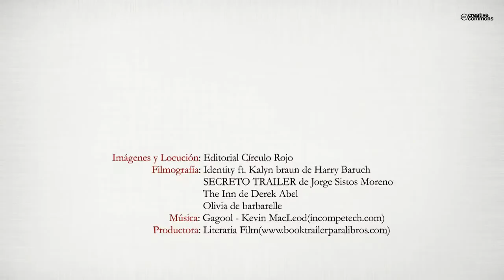De donde vienen los gatos (Booktrailer) - Editorial Círculo Rojo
De donde vienen los gatos.
¿Ha corrido peligro tu vida alguna vez? ¿Y si fuera por culpa de un gato? Acompaña
a Carlota en esta peculiar aventura felina llena de magia y fantasía, donde tendrá
que poner a prueba su valentía y se verá envuelta en un mundo desconocido del
que no podrá salir fácilmente.